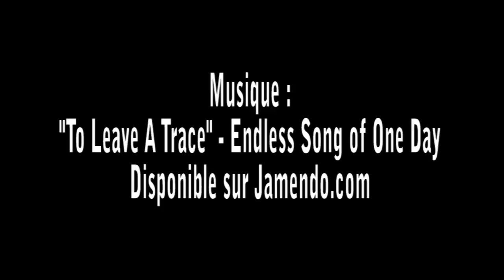Gears of War 3: Soirée de lancement aux Frigos de Paris - Console-toi.fr